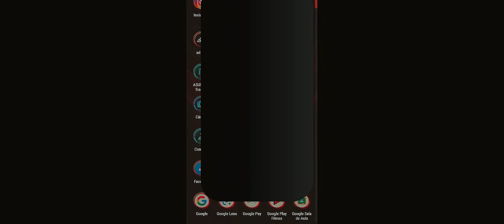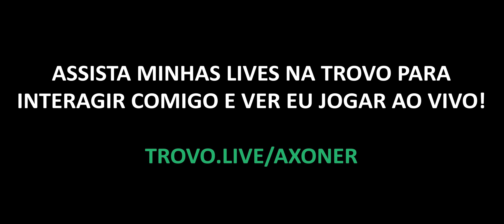CAMPEONATO ATL CUP SEGUNDA QUEDA - COD MOBILE | BATTLE ROYALE